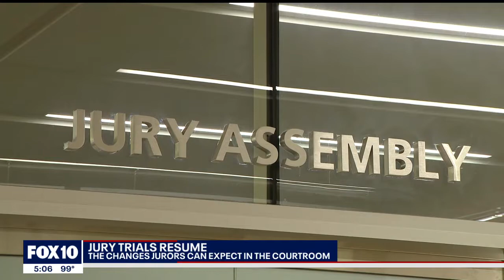Maricopa County Jury Trials are Ramping Back Up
Attorney Russ Richelsoph is interviewed by Fox 10 News reporter Matt Galka regarding Maricopa County Superior Court conducting jury trials under COVID safety protocols. This originally aired on May 12, 2021.